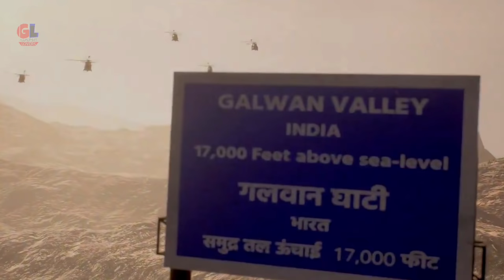FAU-G Official Trailer | Fearless And United – Guards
FAU-G, the upcoming Indian mobile game based on heroics of the Indian armed forces, now has its first official cinematic teaser. Released earlier today by the game’s backer and Bollywood actor Akshay Kumar, the cinematic are in line with what previous reports have spoken of about the game. FAU-G, which stands for Fearless And United - Guards, was announced as PUBG Mobile, one of the world’s and India’s most popular games of all time, was banned by the Indian government.

🎵 Music Credit

0qkg

My Player Name  CG・GaMeLoVeRS
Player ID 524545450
My Clan Name - FlamingCheetah ( Random ) / CyanGang ( Esports Line-up )

IGNORE
FAU-G Teaser Released: First Look of India's Own PUBG Mobile Alternative is Here
FAU-G game teaser shows glimpses of Galwan Valley episode
‘We Are Not PUBG’: FAU:G Creator on Being the Indian Alternative
FAU-G Game: When will the Indian PUBG Mobile release?
ABP News broadcasts clips from PUBG trailer as visuals of upcoming game FAU-G
FAUG OFFICIAL TEASER RELEASED + RELEASE DATE | THIS GAME IS READY - FAUG OFFICIAL LAUNCH TEASER 😍🔥👀
FAUG Game Official Trailer Out ! Launch Date in India Confirm | nCORE release trailer
FINALLY FAU-G GAME OFFICIAL TRAILER RELEASED | NEXT BATTEL ROYAL? | ALL DETAILS - FAUG GAME
FAUG OFFICIAL TRAILER | FAUG GAME RELEASE DATE | INDIAN MOBILE GAME FAU-G | nCORE GAMES
FauG Game Download APK | Fauji Game download Android/IOS App
PUBG Vs FAUG Gameplay | FAU-G Game Trailer Release Date | PUBG Unban in India Latest News | PUBG Ban
FAUG Game Official Trailer | Faug Mobile Game Official Trailer | FAU-G GAME TRAILER | nCORE Games